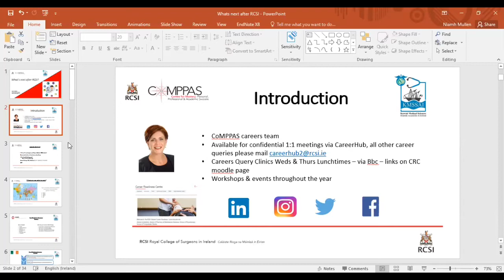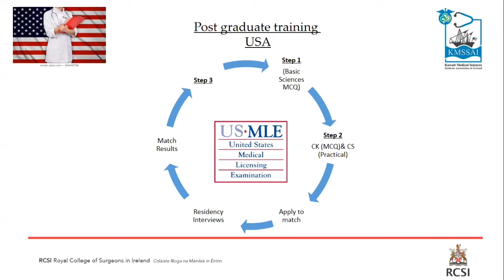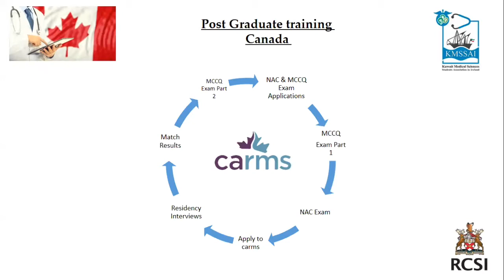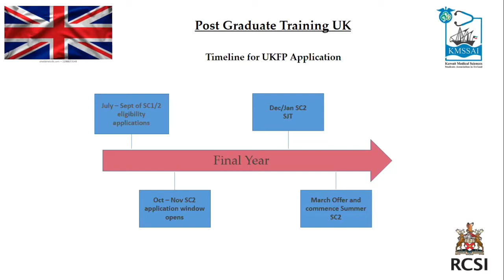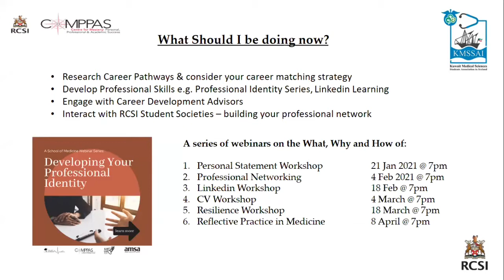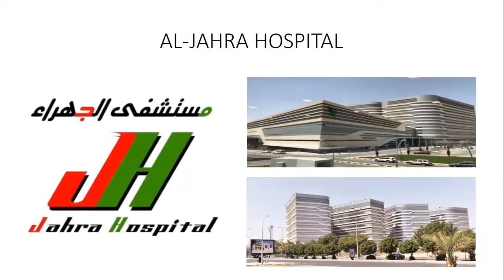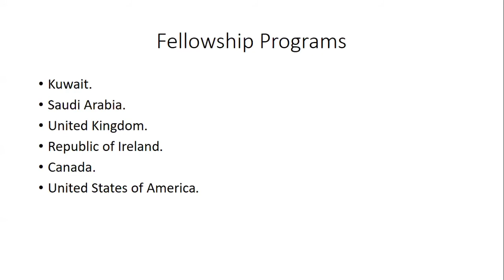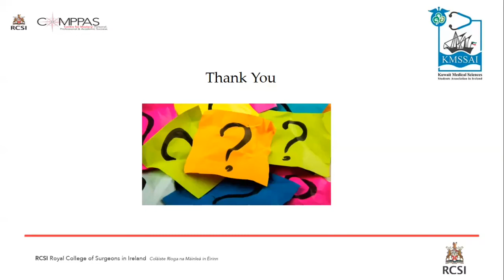What after medical school?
What after medical school talk with dr. Awsan Almohaini & Niamh Mullen✨